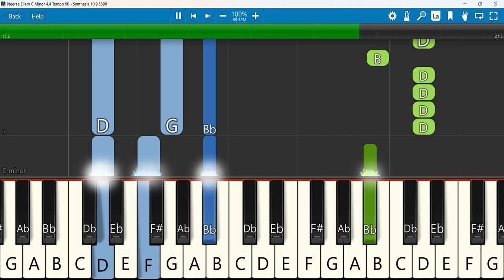Neerae Ellam Keyboard Notes C Minor 4/4 Tempo 90 | Ellavatrilum Melanavar | Wesley Maxwell | நீரே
Neerae Ellam(Neerae Ellaam)-Pastor Wesley Maxwell | நீரே எல்லாம் | Yellavatrilum Mellanavar
 Keyboard Notes